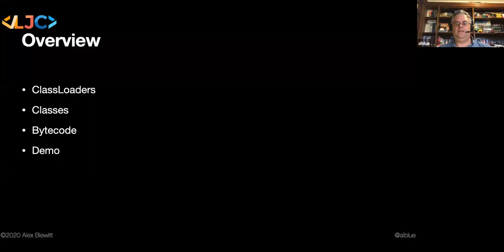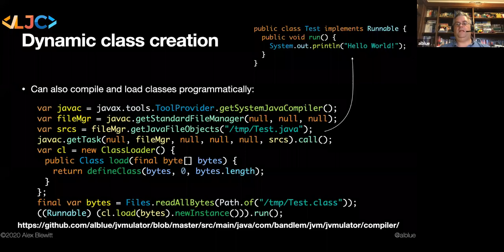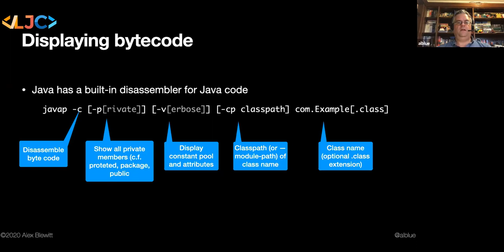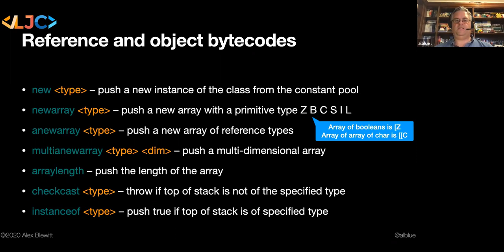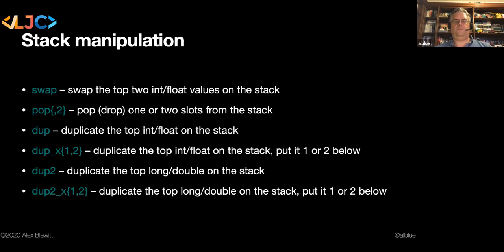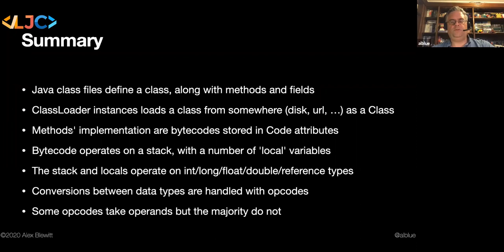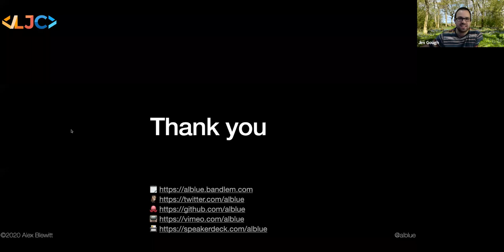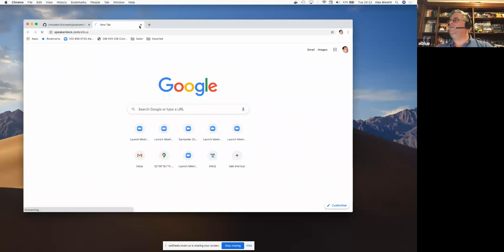LJC Virtual Meetup: Bite-sized bytecode: How classes and class loaders work in the JVM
In this session we discussed how JVM classes are created, how the JVM loads classes with ClassLoaders and the ways in which classes can be manipulated and generated at runtime.

About the speaker:
Alex Blewitt has been working with Java since its first release, and has worked on JVM projects at Goldman Sachs and Credit Suisse, where he was the JCP representative until 2016. He co-founded the Docklands.LJC and has spoken about Java and performance at several conferences, and writes for InfoQ about Java and JVM topics.

Before moving to Santander in 2020 he worked at Apple on Swift, and has authored books in Swift and Eclipse plugin development.